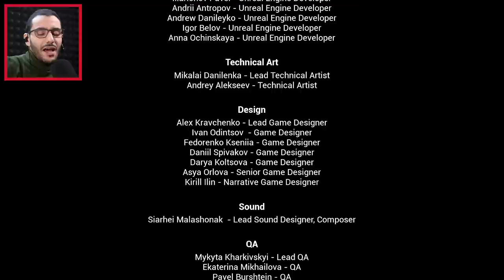أصعب نهاية محاولة إنقاذ الطفل من الجار السيء | Hello Neighbor 2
لعبة مرحبا جاري أو أهلا جاري أتمنى تستمتعوا معي بهذه اللعبة المميزة اسمها مرحبا جاري الجزء الثاني، Hello Neighbor 2

تابعني على مواقع التواصل الإجتماعي لكي تتوصل بالجديد YassFriends